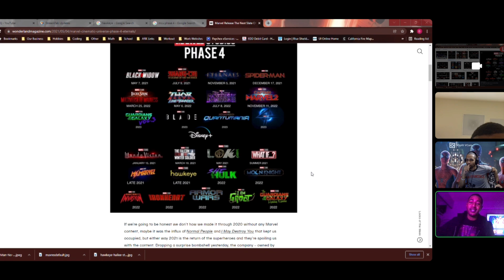Spider-man No Way Home Review Part 3